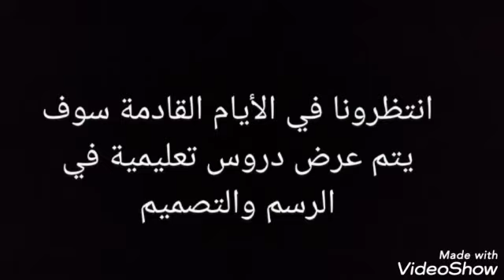لوحات عالمية قام برسمها طلاب المستوى الرابع في الفنون التشكيليه#